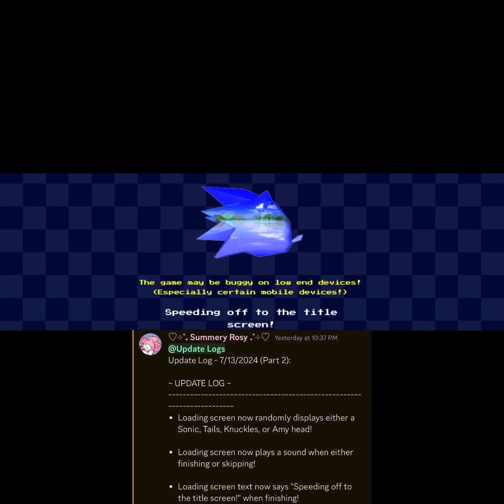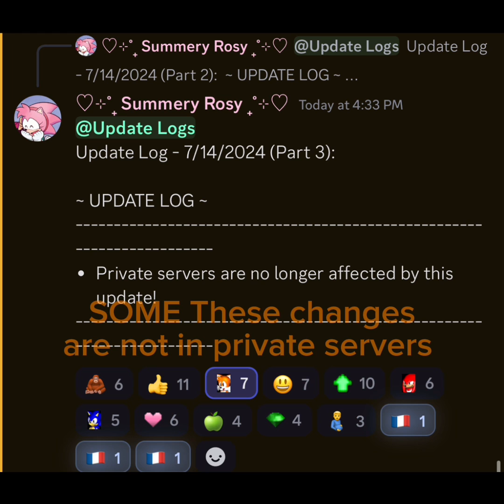every Sonic R-echarged update from 7-13-14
end clip from @Magicgooberyt

shield clips & Sonic R-echarged from @Rascally_Rosy